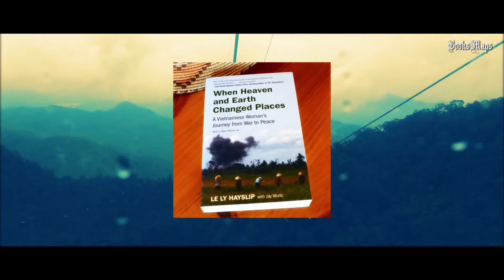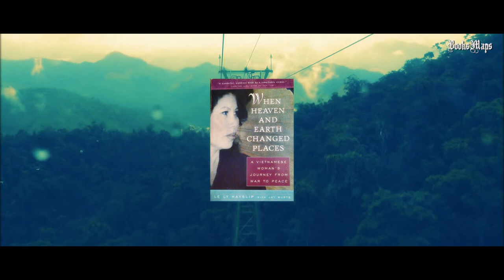Heaven & Earth: Da Nang Vietnam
A tale of two girls/women from Da Nang Vietnam.
Le Ly Hayslip, who wrote books about her experiences during the Vietnam war and her later life in America, books on which the movie Heaven and Earth is based on...
and Hiep Thi Le, the woman who played Le Ly in the film...
Hiep Thi Le was born in Da Nang, South Vietnam.
In 1978, her father became a refugee who defected from Vietnam to British Hong Kong. When Le was 9 years old, she fled Vietnam with her mother and sister.
She recounts, "We were told by my mom that we had to go look for Dad, and that he had gone to someplace called 'America', which we interpreted was the city across the river, since it had lights."
Along with approximately 60 other refugees, Hiep Thi and her family, hid in a secret compartment behind a galley pantry on a fishing boat sailing to Hong Kong to reunite with their father.
Eventually, Hiep Thi Le moved to Oakland, California as a child, where her mother worked at a French-Vietnamese restaurant.
Hiep Thi Le died on December 19, 2017 in Los Angeles from stomach cancer at the age of 46.